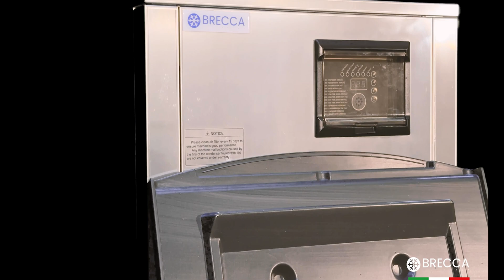Ice Maker Frappe 260k Brecca® Italy.